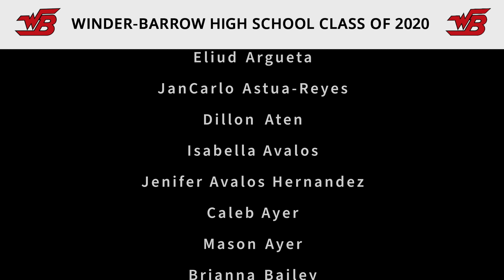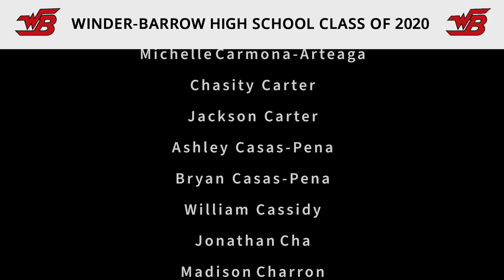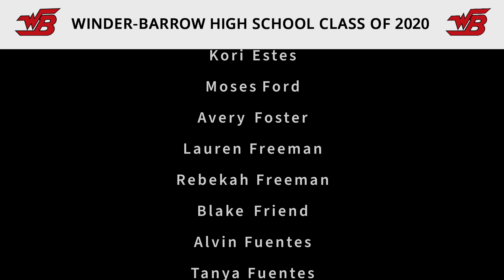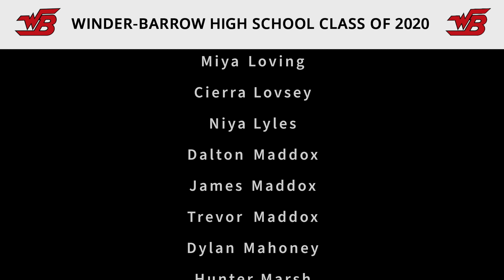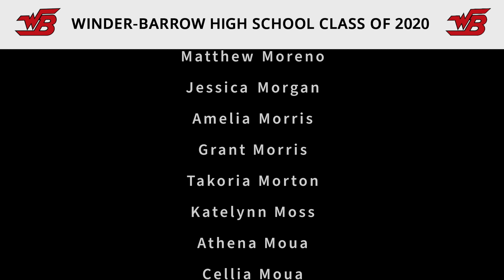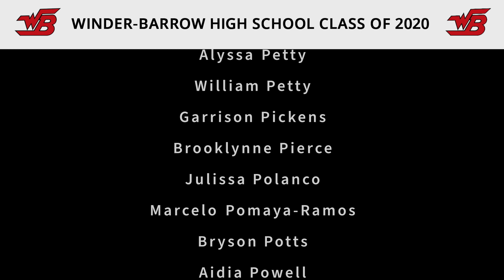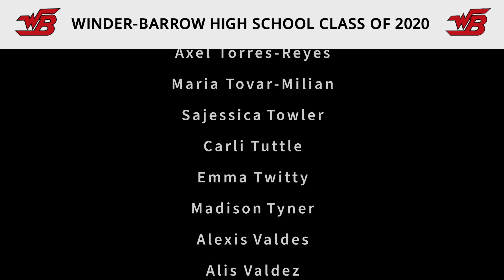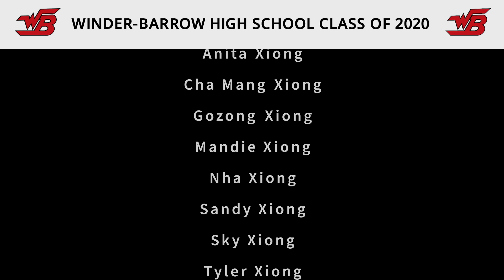WBHS Class of 2020 Scrolling list of grads.